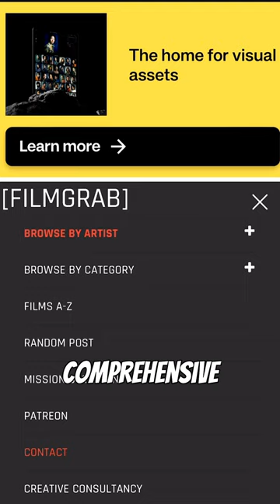Movie buff? This is a website you need to know!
This is the best website for capturing stills from your favourite movies.